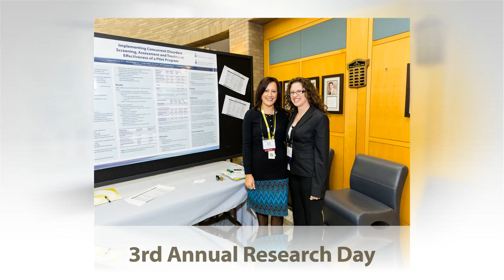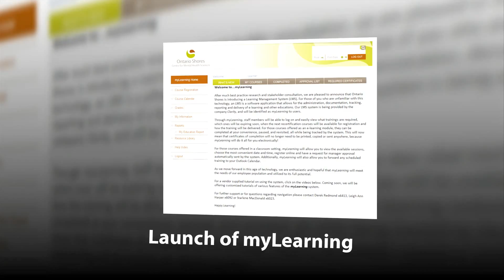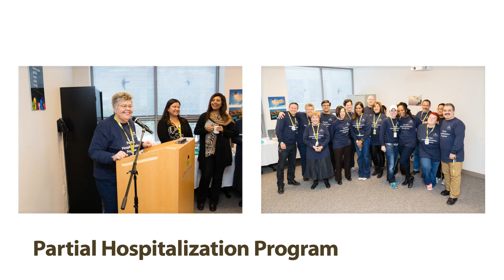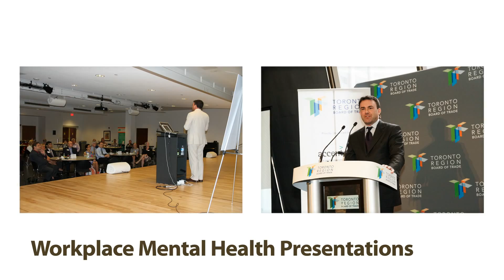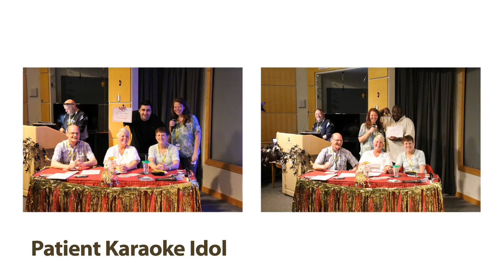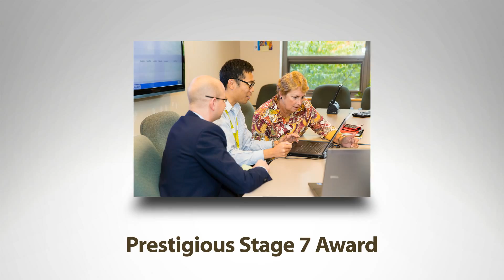Ontario Shores' Holiday Cheer 2014 Slideshow